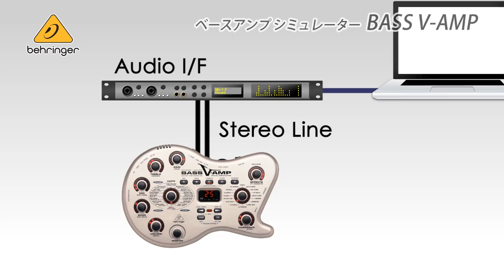BEHRINGER / ベースアンプシミュレーター BASS V-AMP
ベースアンプシミュレーターBass V-AMPのご紹介です。アンプ35種類、キャビネット26種類、エフェクト16種類、チューナーを搭載し、ベース以外にもアコギやエレキギター、キーボードなどにも使える究極のトーンシェイピングマシンです。